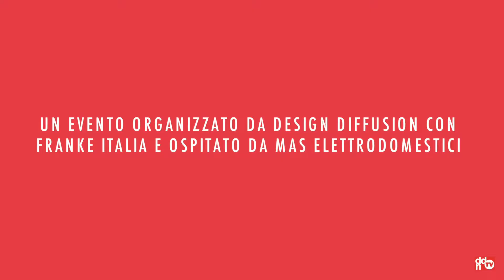Make it Wonderful - Frames by Franke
In collaborazione con Franke Italia e ospitato da Mas Elettrodomestici: una tavola rotonda e live cooking per presentare Frames by Franke, il sistema di cucina coordinabile e flessibile.